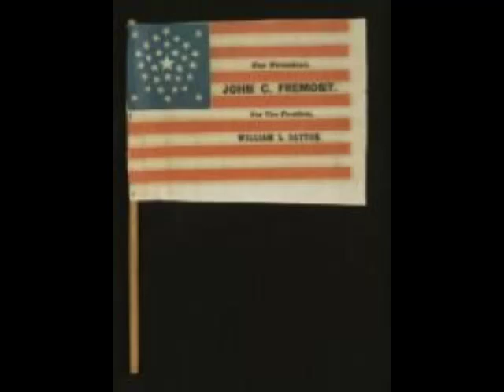Rick Spencer: Hurrah for Fremont! (1856)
Hurrah for Fremont! (1856)
From the historic music program "Freemen for Fremont: Songs from the Presidential Campaign of 1856."  This
song was composed to promote the Presidential aspirations of Republican nominee John C. Fremont, against Democrat James Buchanan.  The song was one of many published in a songster called "The Freemen's Glee Book" which was distributed at campaign rallies in 1856.

Direction and Video: Xmoop Productions for Real, Katy O'Neill-Day